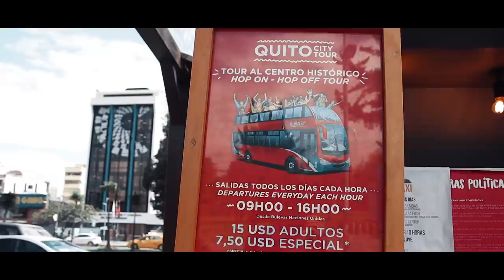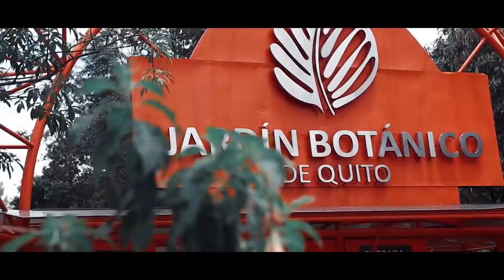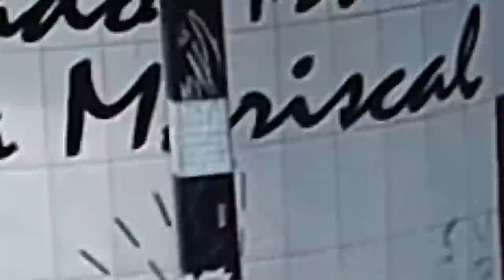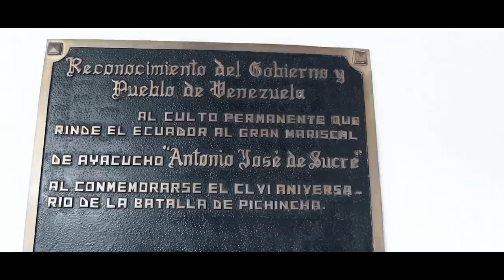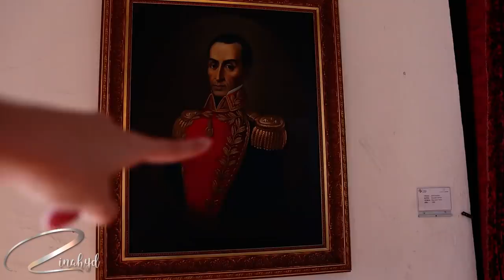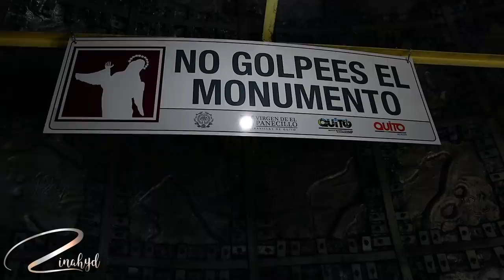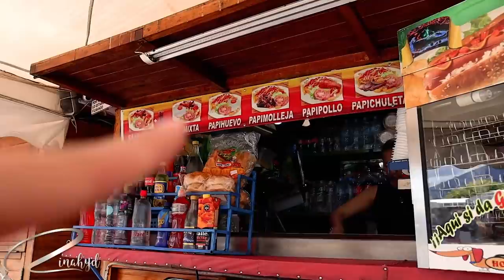CONOCIENDO LO MEJOR DE QUITO - QUITO TOUR BUS| Zinahyd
En este vídeo hago el recorrido por los puntos más turísticos de la ciudad de Quito en el Quito Tour Bus.